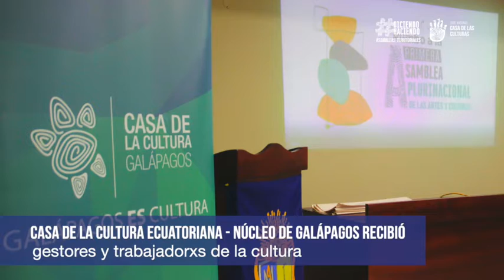4ta Asamblea Territorial- MATRIZ: Galápagos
4ta Asamblea Territorial- MATRIZ: Galápagos
Con el compromiso de un trabajo mancomunado a favor del arte y la cultura gestores, artistas, trabajadores y trabajadoras de la cultura de las islas Galápagos, mantuvieron el pasado 12 de octubre la 4ta Asamblea Territorial rumbo a la 1era Asamblea Plurinacional de las Artes y las Culturas.